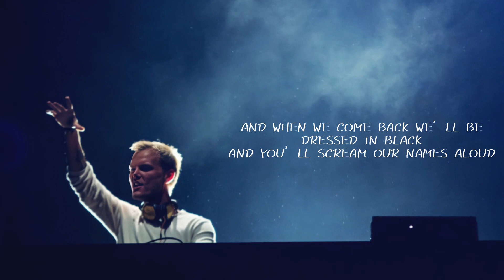Avicii & David Guetta - Sunshine / Florence + The Machine - Spectrum (Avicii’s Live Mashup)(lyrics)